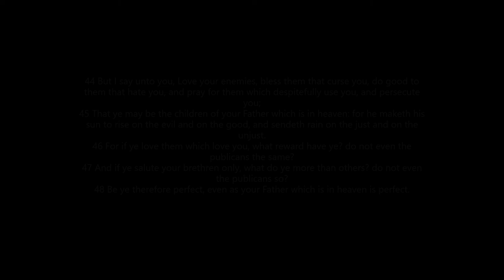Message For YouTubers Of God That Are Given This Platform To Speak On.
This is a message for ALL godly Youtubers, please watch till the very end.

Clip taken from the sermon "Esther 4" preached by Steven Anderson.

Picture for thumbnail taken from Clayton Jennings video "GOD || Spoken Word" which can be found